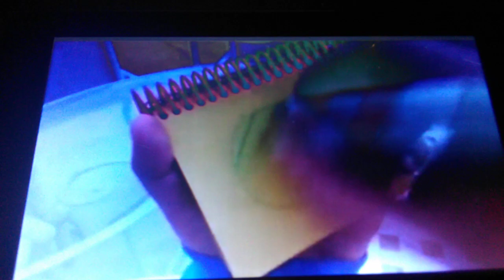Blue's clues Zachary Kristian notebook drawings clues with colors crayons part 1 🐾🖍️🐩🐕🐶